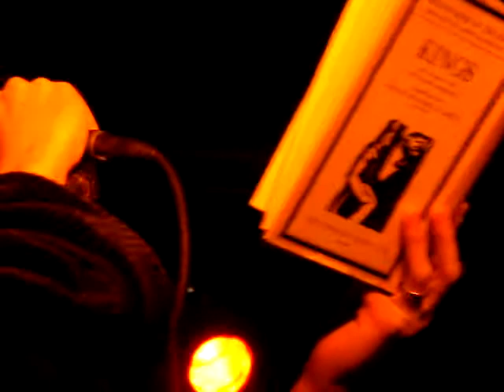Gods of Fire- name of song? @ Webster Hall Studio, NYC, Nov 23, 2013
Opening fo Fates Warning.